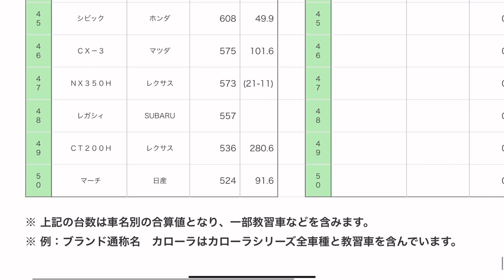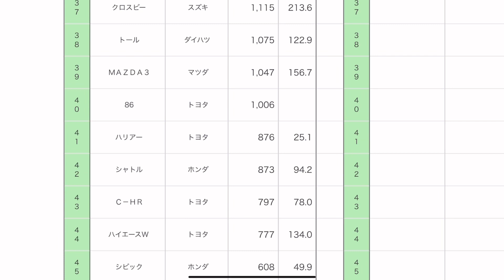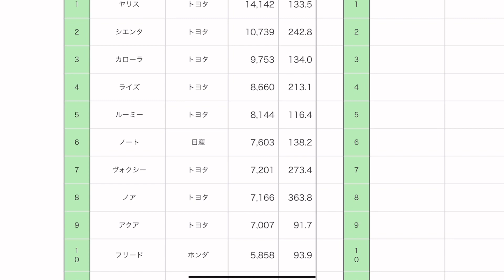【Web雑談】2022年10月新車販売台数ランキングを考察。攻勢のミニバン、劣勢のSUVが鮮明に。2022年11月8日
1.5倍速あたりで聞いていただけたら幸いです。